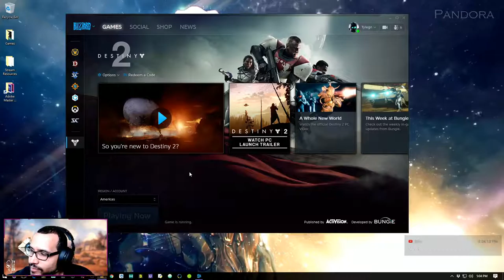[PC] That grind tho!.... What does that even mean? Destiny 2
About me:

There has always been some confusion about my name. Most people just call me Ty, but the way to pronounce it is Tie Lin

There are some rules, not many but a couple:

This is a place for fun! Enjoy the show and remember, that all gamers are on a continuous developing cycle. Don't expect a gaming god here. Always keep it positive and fun in chat.

I love fun as much as everybody. I always try to keep my commentary family friendly just in case, but every once in a while, I may slip. That's just part of being human.

Any and all questions are welcome, I'm an open book.

Make sure to keep the party going by joining the Discord

Lastly,

If you like the stream and wish to support my efforts, feel free Tip. Tips are greatly greatly greatly appreciated and NEVER expected! I give you my biggest thanks if you decide to, but mainly, I just want you to enjoy the show!